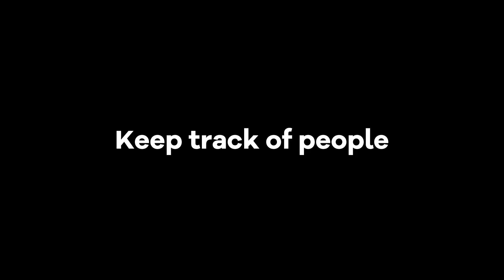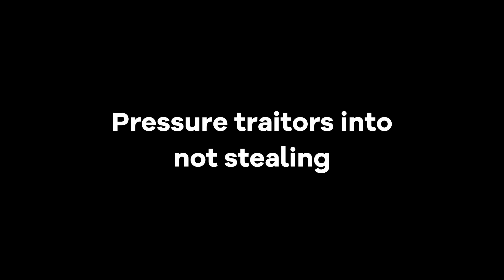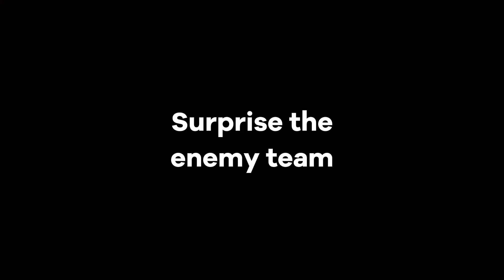Teach me your ways | Squad Stream #15 | Project Winter Guide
Episode 15. For the many times Project Winter Guides redeemed "Teach me your ways" on my stream.

0:00​​​​​ Intro
0:30 How to be productive
1:24 How to be efficient
3:45 How to be strategic
4:24 How to survive a chase
5:24 How to setup a gun fight
6:10 How to tame a wolf
7:15 Outro

Series made with funny moments from our Project Winter squad.
Featuring: Stellar, Jason Bourne, golitzBurton, MAK, Lenisha, Taxes Bad, mgoblue4life7